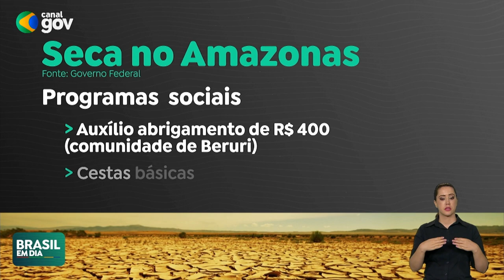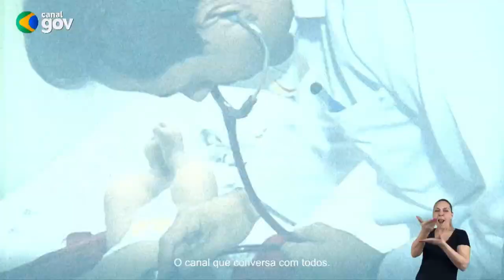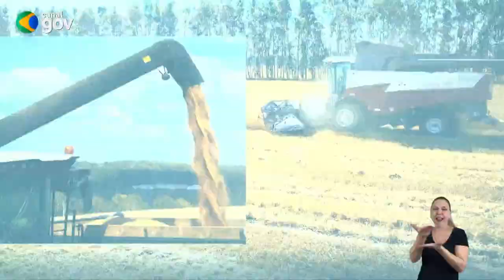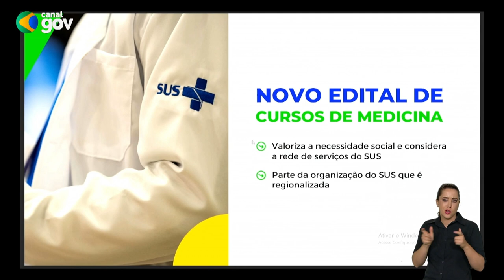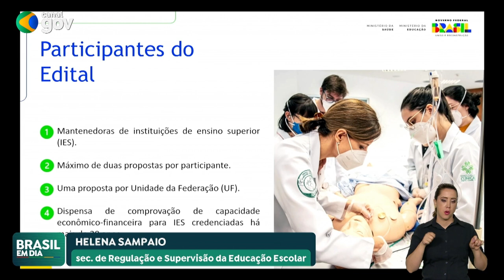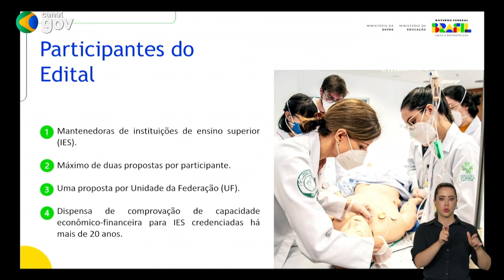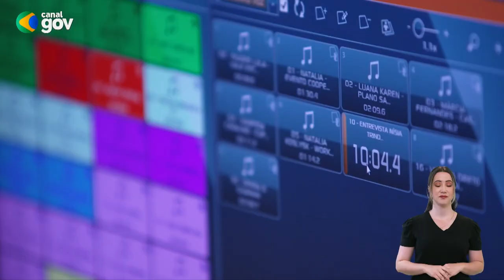🔴 BRASIL EM DIA | 04/10/23